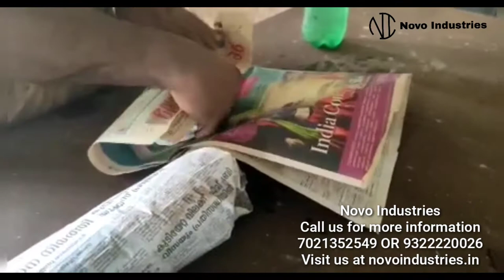Diaper Incinerator Novo Industries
Novo Industries has introduced a Portable Diaper incinerator to dispose of Diaper napkins.

Product Details:

Mounting Option
Wall Mounted
Operation Mode
ElectricCapacity50/day
Power Source
Electric
MountingTypeWallVoltage230
Weight25Kg
Temperature480-680
Voltage220 V
Packing TypeBox
Heater Power3200W
Warranty1year
Model Number-Novo-E1
ColorRedSize520*520*760mm
MaterialMS and SS
FinishSmoothIs It Eco FriendlyEco FriendlyUsageClinical
BrandNovo Industries
Electricity Consumption2unit
Guarantee1 year
Diaper Storage Capacity 5 cycle
Sanitary napkins 25 cycle
Frequency50 Hz
PhaseSingle

Novo Industries
Visit us at novoindustries.in